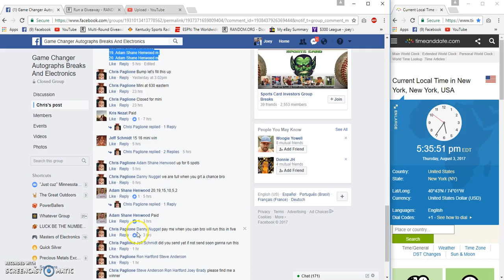Chris Paglione 3D Pen